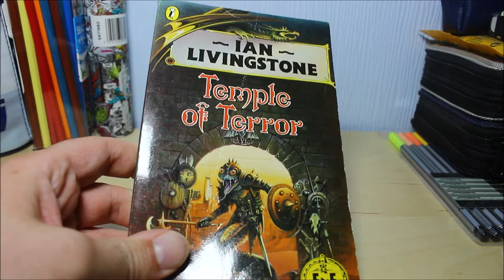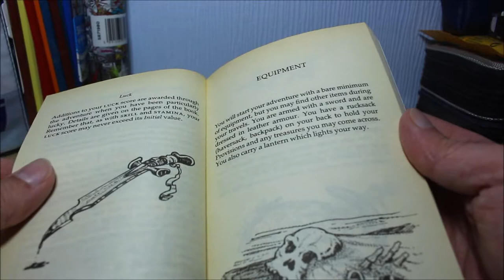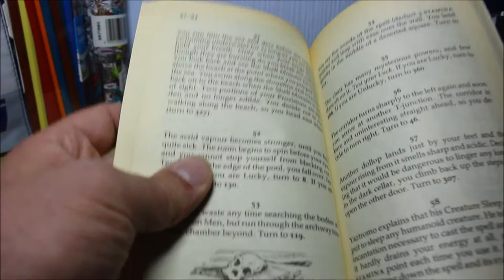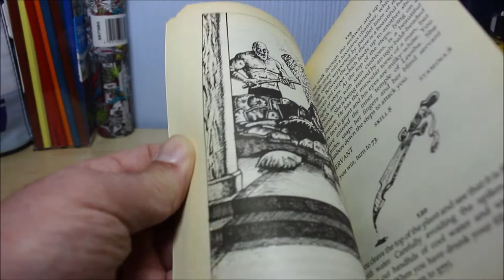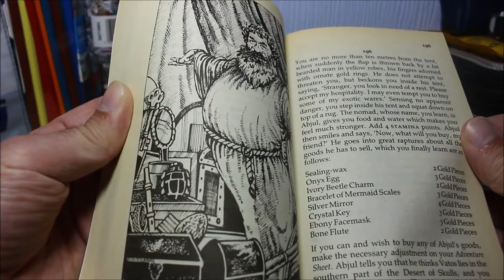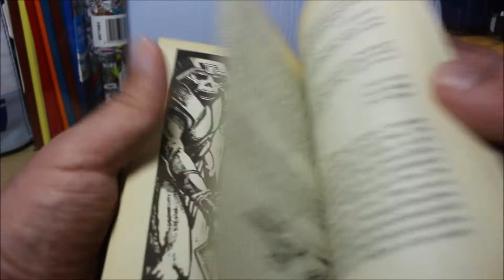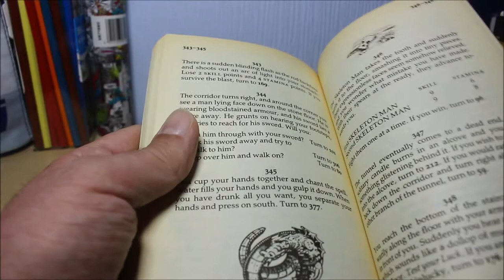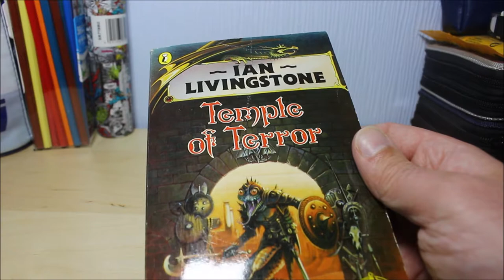Temple of Terror - Fighting Fantasy Adventure Game Book review!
The Temple of Terror is another classic adventure game book from the makers of Fighting Fantasy, who are indeed in the middle of publishing new adventure game books in the series as well as reissuing older works like this classic gem.
Pack your six sided dice, roll up some stats, stock up some provisions and sharpen your sword as you get ready to do some old school page turning, dungeon crawling!

Please feel free to help spread the word and share my videos with everyone you know who might like to see them.

And help me get better at making videos by letting me know your thoughts about this very video, down below in the comments. Every little bit of feedback helps me get a little bit better at making of videos. :)

Check me out on social media, through any of these links, if you dare: